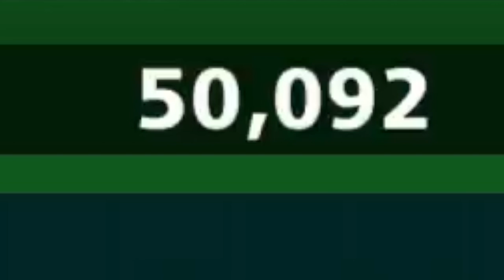Football Strike MiniClip! 6 Streak Wins ON 20K + Best Tips & Skills | Top 10 Messi Goals EVER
Football Strike MiniClip Best Messi Powerful Goals EVER! 6 Streak Wins ON 20K + BEST Tips & Tricks

*KIK GamesOnRael*

8 Ball Pool 200M Giveaway & Soccer Stars 16M ACCOUNTS - Thank YOU SO MUCH